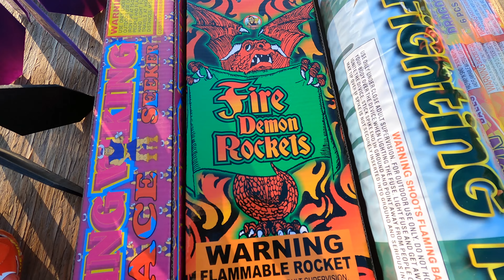SHELTON FIREWORKS Pickup and Test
This was my first time shopping at SHELTON FIREWORKS. I was rushed for time so I didn't get that much. The store I went to had a huge selection and I already have things I want to grab when I go back. I was very pleased with the selection I got. My favorite items shown here would have to be the Fighting Machine barrage candle, Bitchin Camaro and the Viking Space Seeker rockets. I also really enjoyed the Red Wave tube and the Crazy Carrot fountain. Some items that were kind of disappointing would have to be the jumbo smoke ball and the missiles. The smoke ball lasted a rather long time but didn't have the volume of smoke I was expecting. I don't think the missiles were terrible but I would probably use them in the daytime to get more enjoyment out of them. I did have a couple of fails with this video. The Ice Bird needed a much larger platform to better showcase the effect and I thought the King Pin was a fountain so I missed the crackle effect. I'm still not sure about the parachute rockets in the Fire Demon rocket pack. I was expecting the to have a parachute to chase, but I think it might mean parachute effect. I will be going back to SHELTON FIREWORKS to see more of what they have to offer when I have more time to better browse the selection.